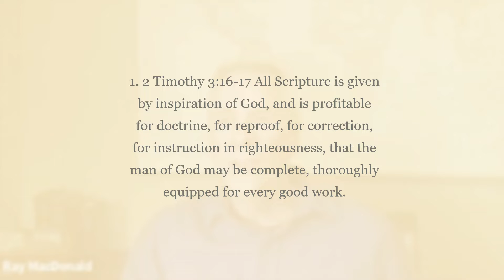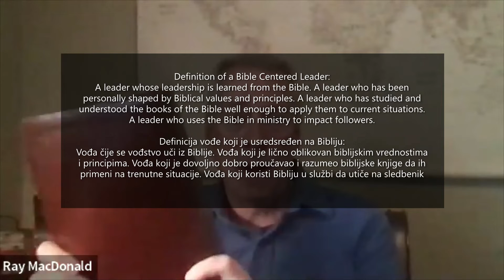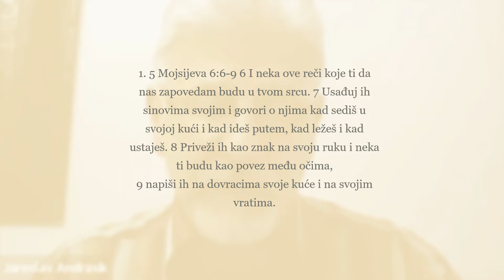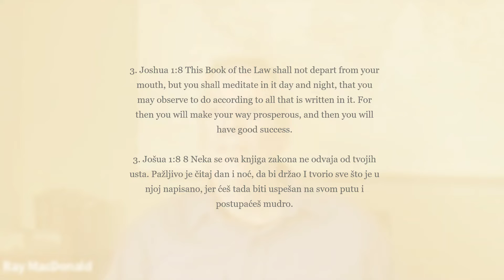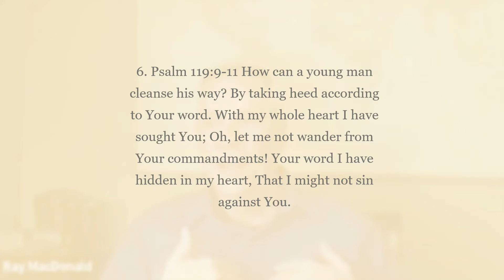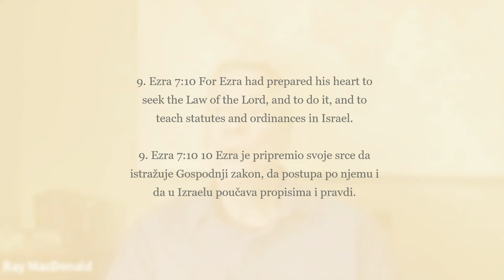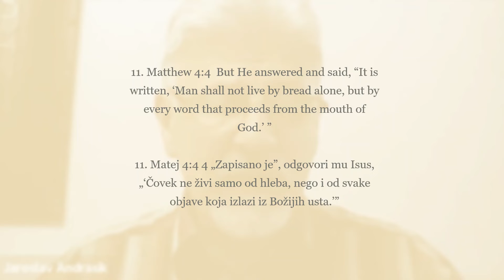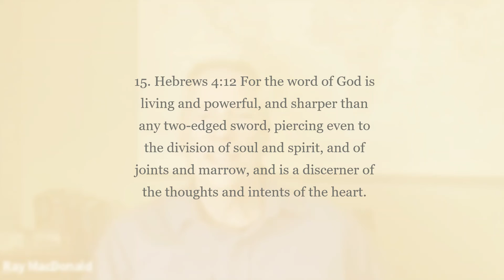Bible Centered Leader - Lesson 1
Lesson 1: What is a Bible Centered Leader?
Lekcija 1: Vođa koji je usredsređen na Bibliju!